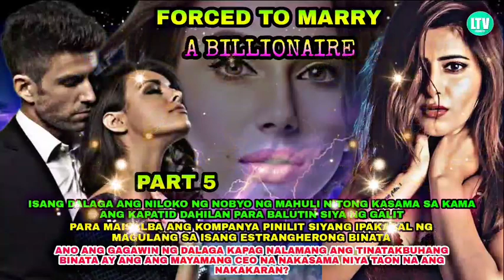PART 5: FORCED TO MARRY A BILLIONAIRE | Lourd tv